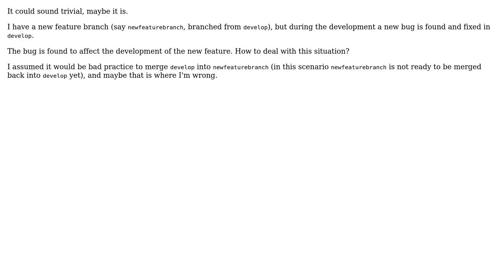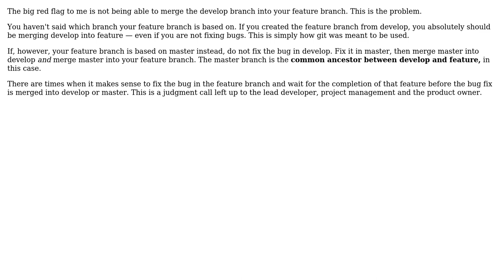How to proper deal with fixed bugs in feature branches? (2 Solutions!!)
How to proper deal with fixed bugs in feature branches?

With thanks & praise to God, and with thanks to the many people who have made this project possible! | Content (except music & images) licensed under CC BY-SA | Music | Images & others | With thanks to user Noah H user Greg Burghardt user alfredopacino and the Stack Exchange Network Trademarks are property of their respective owners. You are responsible for your own actions.